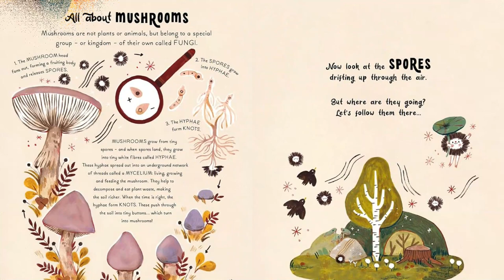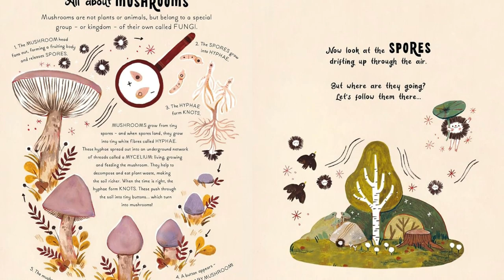5-Minute Nature Stories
5-Minute Nature Stories

Inspired by the hugely bestselling 5-Minutes Stories collections, children’s author Gabby Dawnay and illustrator Mona K present 10 read-aloud stories that invite young nature lovers to celebrate the everyday miracles in a woodland with 5-Minute Nature Stories.

Down by the meadow that blows wild and free,
There’s a world full of wonders I want you to see . . .

Written in engaging rhyming text, each real-life tale in this 10-story collection introduces one of nature’s wonders. And at the end of each story, children are invited to explore an informative “All About” page to discover more facts on the topic. Stories include:

The Mystery of a Mushroom
The Woodwide Web
The Song of the Deer
The Flight of the Blackbirds
The Magical Metamorphosis of Frogs
The Hidden Great Horned Owl
The Stag Beetle’s Seven-Year Feast
The Dance of the Honeybee
The Little Rabbit and the Green Machine
The Moth and the Moon

These make perfect bedtime stories for kids with curious minds!